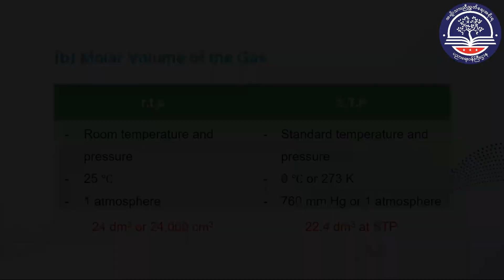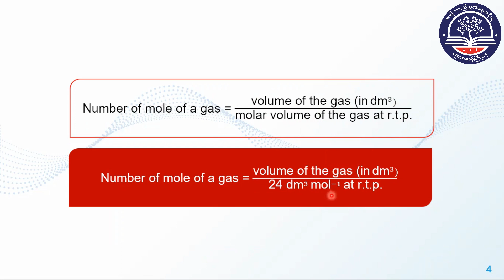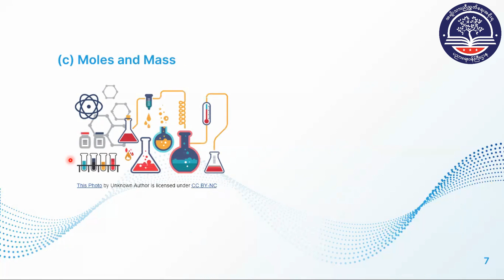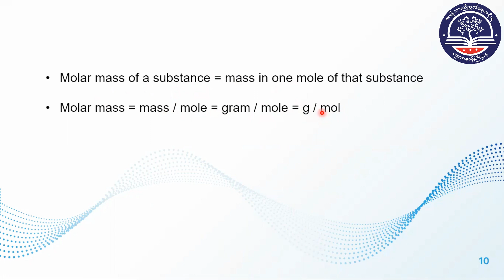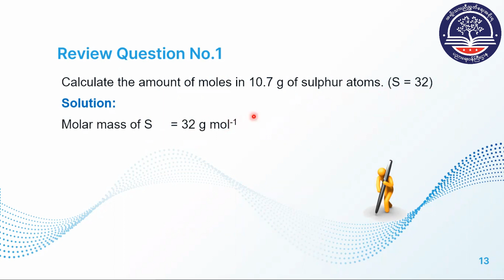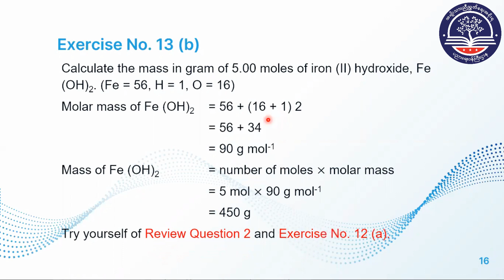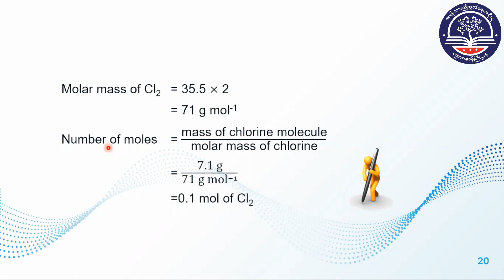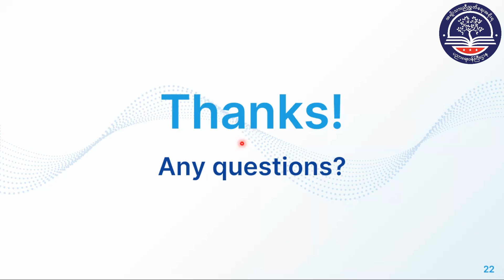Grade 10 Chemistry, Chapter 4, 4 4 Part 2